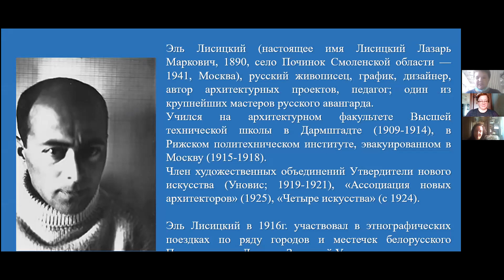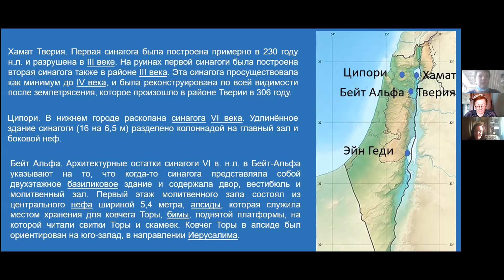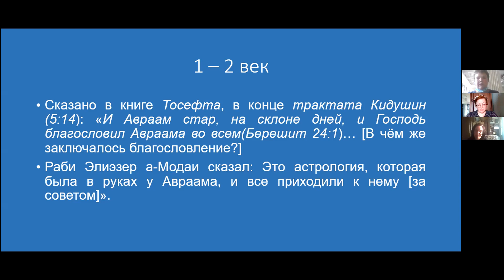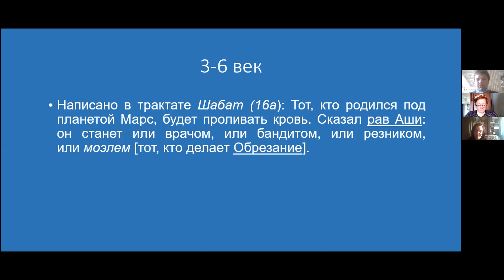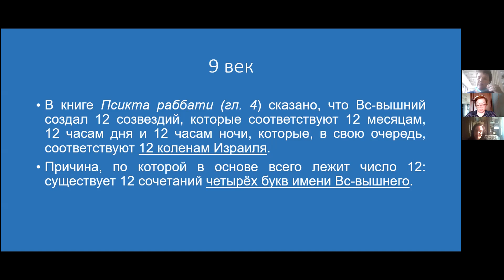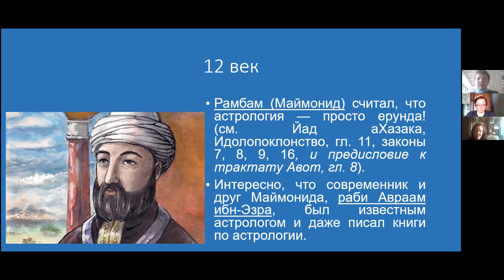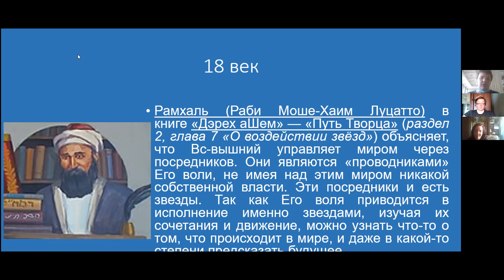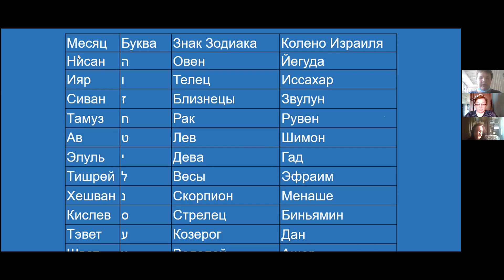«Еврейская символика календаря: теория и практика применения», Эстер Черновол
лекция «Еврейская символика календаря: теория и практика применения», Эстер Черновол, студентка 3 курса Института Современного иудаизма

Летний фестиваль "Талмид Хахам" 6-8 августа 2021 г.